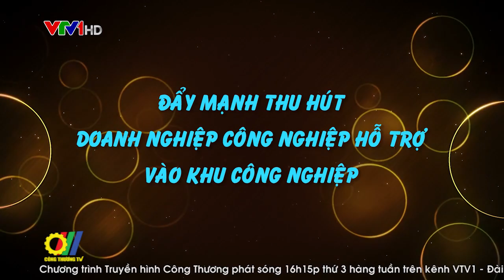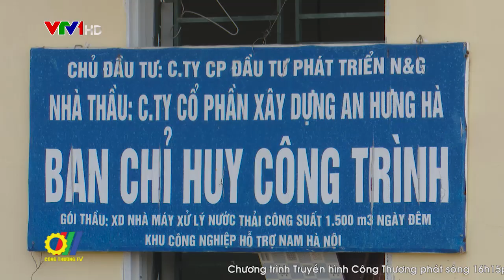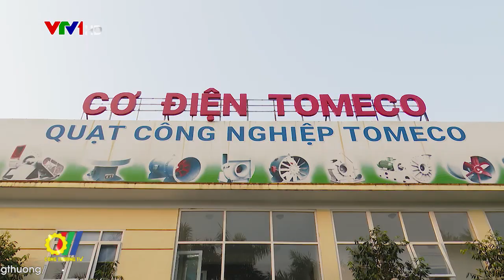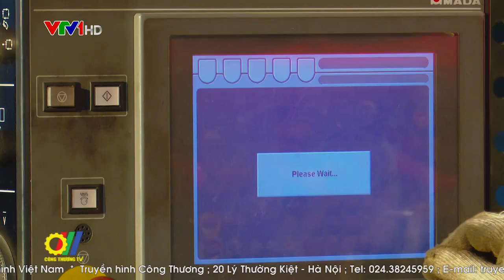Đẩy mạnh thu hút doanh nghiệp công nghiệp hỗ trợ vào Khu công nghiệp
Ngày 22/5/2018 Thủ tướng Chính phủ Nguyễn Xuân Phúc đã ký ban hành Nghị định số 82/2018/NĐ-CP, quy định về Quản lý khu công nghiệp và khu kinh tế. Trong đó nêu rõ mục tiêu phát triển khu công nghiệp hỗ trợ nhằm cụ thể hóa và thực hiện chiến lược, kế hoạch phát triển các ngành công nghiệp trọng điểm, công nghiệp hỗ trợ trong từng thời kỳ. Việc hình thành các khu công nghiệp, cụm, nhóm tổ chức sản xuất sản phẩm công nghiệp hỗ trợ, cùng với các chính sách khuyến khích kèm theo, đặc biệt là các chính sách về nhân lực, về tư vấn cải tiến, tài chính, hỗ trợ kỹ thuật và quản lý… sẽ là lực đẩy thu hút đầu tư sản xuất sản phẩm công nghiệp hỗ trợ…